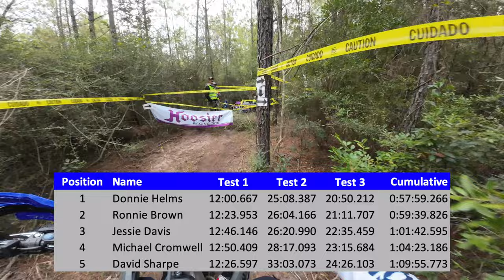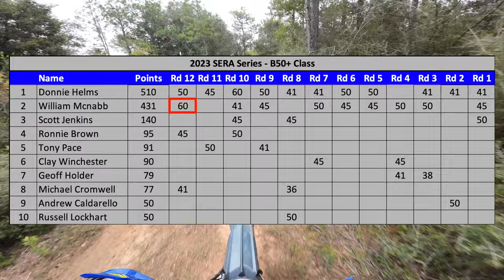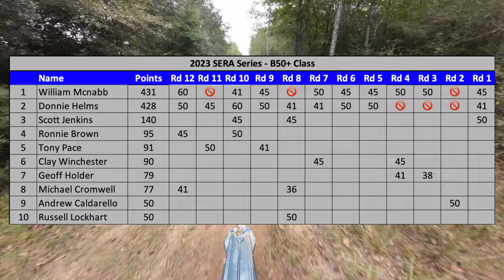Race Recap | Big Cypress Enduro | Robertsdale, AL | Grand River Motorsports Park | 10/15/2023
Highlights and commentary from the Big Cypress Enduro at Grand River Motorsports Park in Robertsdale, AL on October 15, 2023.

DJI Osmo Action 3 Camera: